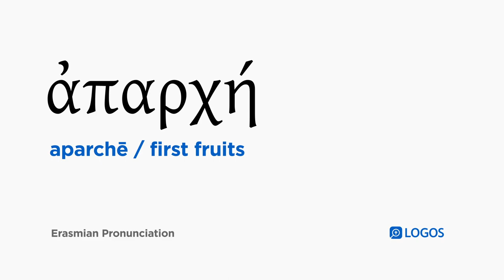How to pronounce Aparchē in Biblical Greek - (ἀπαρχή / first fruits)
ἀπαρχή (aparchē) means first fruits in Biblical Greek.

This video shows how to pronounce ἀπαρχή in the Erasmian pronunciation system.

Example Bible Verses:

Romans 8:23
Not only this, but we ourselves also, having the first fruits of the Spirit, even we ourselves groan within ourselves while we await eagerly our adoption, the redemption of our body.

Romans 11:16
Now if the first fruits are holy, so also is the whole batch of dough, and if the root is holy, so also are the branches.

Romans 16:5
also greet the church in their house. Greet Epenetus my dear friend, who is the first convert of Asia for Christ.

1 Corinthians 15:20
But now Christ has been raised from the dead, the first fruits of those who have fallen asleep.

1 Corinthians 15:23
But each in his own group: Christ the first fruits, then those who are Christ’s at his coming,

1 Corinthians 16:15
Now I urge you, brothers—you know about the household of Stephanas, that they are the first fruits of Achaia, and they have devoted themselves to the ministry for the saints—

2 Thessalonians 2:13
But we ought to give thanks to God always concerning you, brothers dearly loved by the Lord, because God has chosen you as first fruits for salvation by the sanctification of the Spirit and faith in the truth,